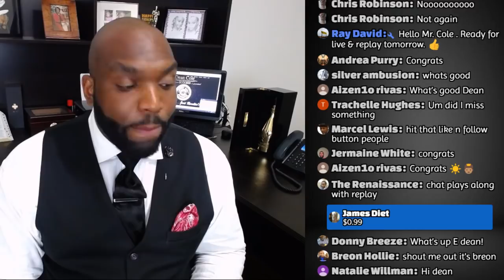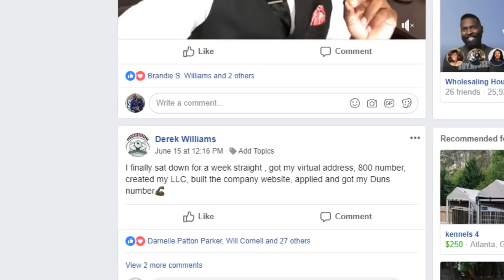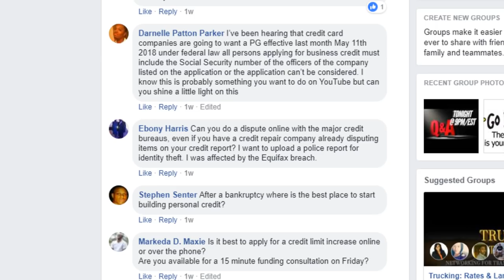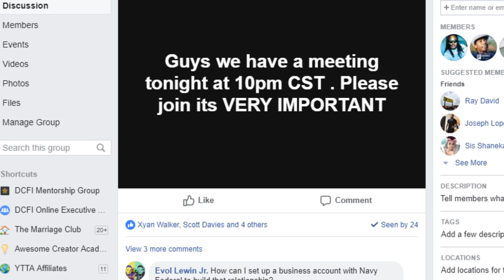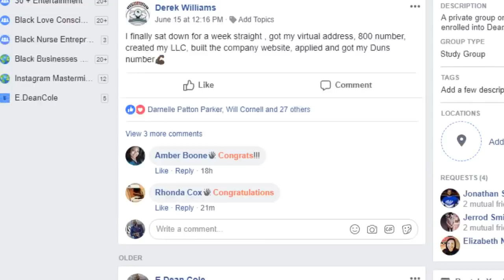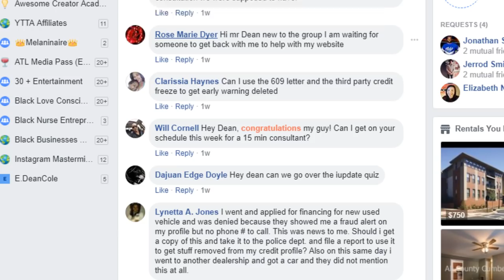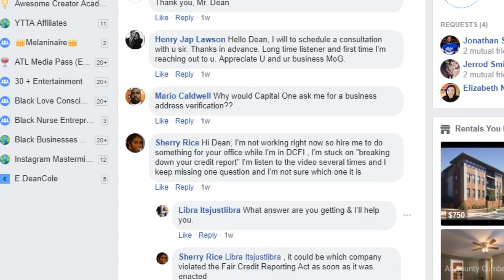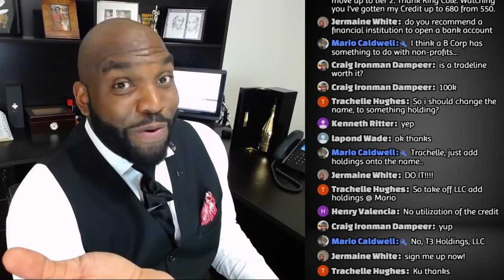What is Business Credit ?| Free Business Coaching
As a business consultant i offer an online business credit course and provide Business Coaching. in this live lecture i teach on what is business credit and provide free business coaching for my subscribers to celebrate hitting 15K subscribers in 2 weeks.

Enroll into DCFI Online and accumulate $20K In business Credit & Boost your personal credit 100 Points